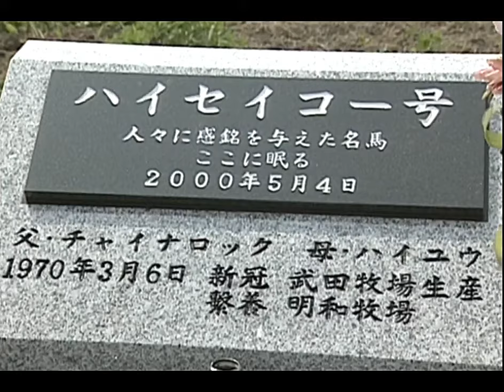増沢末夫／ さらばハイセイコー1975.1Sueo Masuzawa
作詞小坂巌　補作詞山田孝雄　　作曲猪俣公章　歌増沢末夫

　　　さらばハイセイコー　　　　　補作詞山田孝雄

誰のために　走るのか
何を求めて　走るのか
恋に別れがあるように
この日が来るのが　恐かった
ありがとう友よ　さらばハイセイコー

栄光目指し　まっしぐら
逃げろよ逃げろよ捕まるな
愛の右ムチ　打ちつけた
恨んでないかいこの俺を

幾十万の　観衆に
真ごころ見せた　その姿
哀しいだろう　辛かろう
斗い終って　馬場を去る